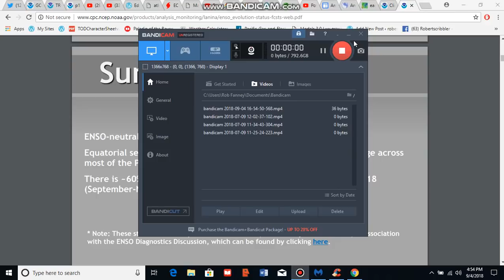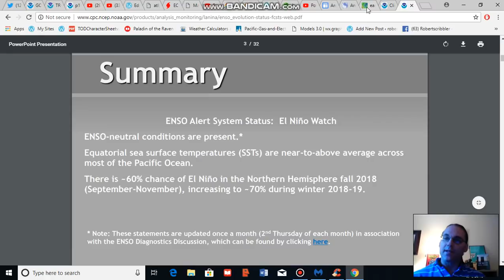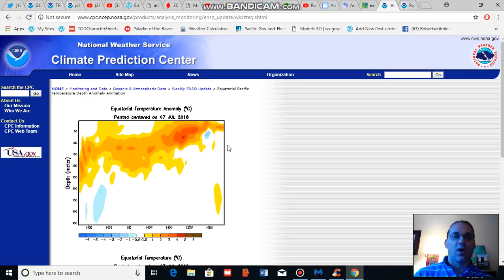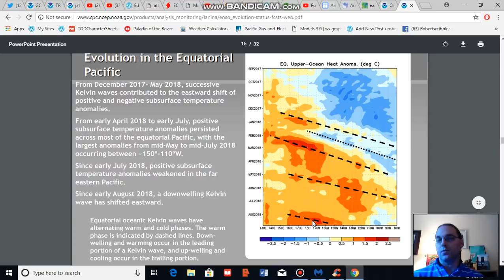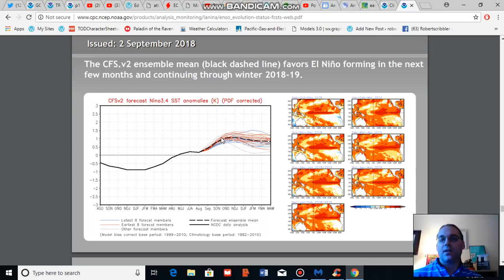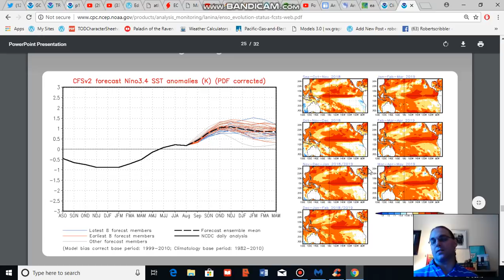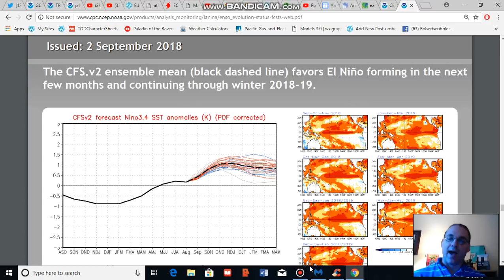NOAA Still Showing Pacific Trending Toward El Nino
An analysis of ENSO trends in which NOAA is indicating a 70 percent chance of El Nino this Winter. El Nino's interaction with human-caused climate change is also discussed.